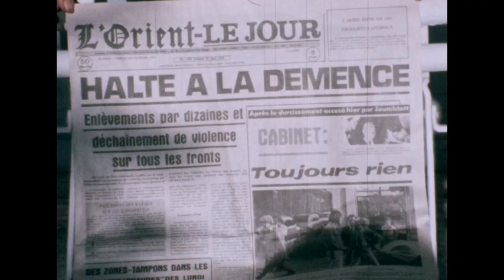Le liban dans la tourmente (B.A.)